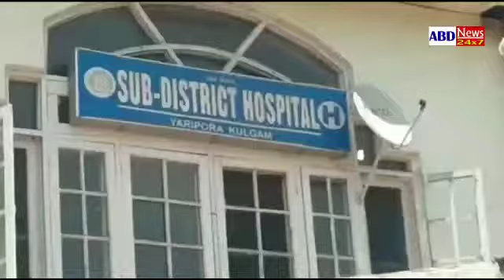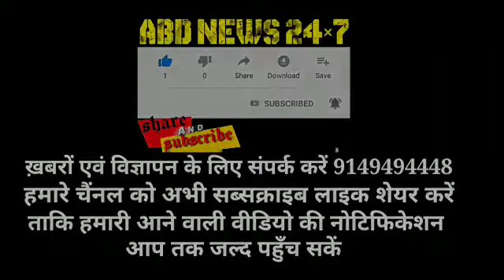MP Hasnain Masoodi takes stock of COVID-19 facilities at Yaripora, Quazigund and kund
Kulgam :May 19:  Member of Parliament in Lok Sabha for Anantnag Parliamentary constituency, Justice (Retd), Hasnain Masoodi on Wednesday visited Emergency Hospital Quazigund, PHC yaripora ,PHC Razloo  and PHC waltangoo kund in Kulgam District and took stock of the quality health services and medical facilities being provided to the patients.

 Hasnain Masoodi held a meeting with Registered medical officer regarding COVID-19.

He said that he would try to knock the doors of every official so that Hospitals in Kulgam has availability of all facilities so that the patients do not suffer.
While praising the efforts of health officials he said that they were battling the pandemic without caring for their lives as they are the front line workers.
He said that he wanted to check the facilities on spot and discuss the challenges that the whole world is facing with the doctors ,

He said  that there were oxygen supplies but that would take time and he was not sure whether the oxygen plant would be ready which the administration has promised.

He told that he would try to provide the necessary medicine at the earliest as the hospital has a pivotal place in the district so that nobody would be annoyed.

He appealed to the public not to remain ignorant as she had found that out of every 40 tests 2 people turn to be positive. He also appealed to the government that Vaccines must be available as it is the biggest defence against the covid 19.